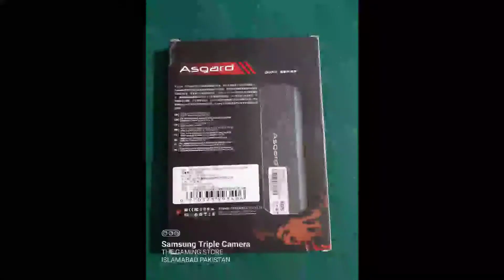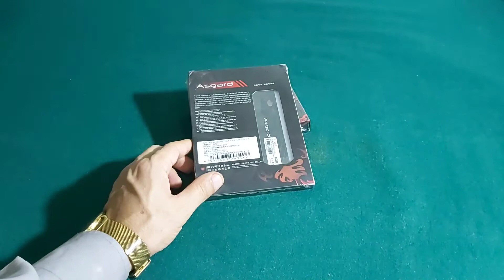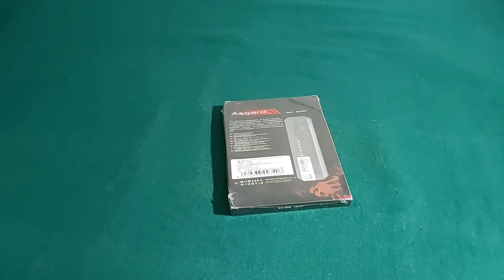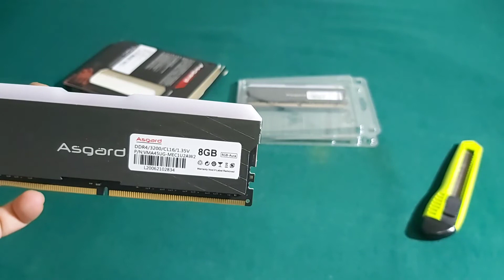Asgard LOKI W2 Ram 3200 Mhz Unboxing And Detailed Technical Review | GAMING RAM | MEMORY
Asgard LOKI W2 Ram 3200 Mhz Unboxing And Detailed Technical Review

In this video, I'm unboxing and reviewing Asgard's Loki W2 RAM module. The Loki W2 is a 3200 Mhz RAM module that is designed for gaming and workstation use. I'll be taking a detailed look at the module, its features, and how it performs in various applications.

If you're looking for high- performance RAM for your games or workstation, be sure to check out the Loki W2 module! This RAM module is designed for gamers and workstation users, and it will provide you with the performance you need to succeed.
Asgard launches LOKI W2 Series RGB gaming RAM with 3400 MHz speed! In today's video, we're unboxing and reviewing the new ASGARD LOKI W2 RAM with 3200 MHz speed!
In this video, we're unboxing the Asgard LOKI W2 Ram 3200 Mhz. We'll take a detailed look at the technical specs, and give you our opinion on this amazing gaming RAM.

If you're in the market for high-quality gaming RAM, then you need to check out the Asgard LOKI W2 Ram 3200 Mhz. This RAM is perfect for any gamer looking to make their computer gaming experience even better. So make sure to watch this video to see all the details about this amazing RAM!
This new RAM is packed with features and offers great performance for gamers and enthusiasts. We'll go over the features, installation, and testing in this detailed review. So watch the video and find out all about the new Asgard LOKI W2 RAM!
This video about = Asgard LOKI W2 Ram 3200 Mhz Unboxing And Detailed Technical Review | ASGARD | GAMING RAM | MEMORY

 w2 asgard

 asgard loki w2 unboxing and review

 asgard loki w2 3200

 w2 loki asgard unboxing

 asgard ram unboxing

 asgard loki ram

 memoria asgard loki w2

 asgard loki w2 series

 asgard loki w2 rgb

 memoria ram asgard
asguard

 fortnite

corsair 5000t
 ryzen 7000
 rtx 3050 god of war
 amd rsr
 geekawhat 11th gen pc build in pakistan
 halo infinite

 loki w2 3200 mhz unboxing

 asgard reborn

 hack fivem

 jp paus

 slot gacor

 slot gacor hari ini

 lipezito gameplay

 warzone

 iskandar souza

 memoria ram asgard loki w2

 asgard 3200 mhz ram unboxing

 asgard ddr4

 asgard loki w2 rgb 8gb

 asgard ddr5

 unboxing memorias asgard

 memoria ram ddr4 aliexpress

 memoria ram barata

 memoria ddr4 aliexpress

 memoria ram rgb

 pny rgb ram

 hyperx gaming ram

 hyperx rgb ram

 ddr4 vs ddr5

 ddr5 vs ddr4

 rgb gaming ram

 ddr5 vs ddr4 gaming

 kingston fury renegade

 geil super luce

 kingston fury renegade rgb

 kingston renegade

 top ddr4 ram

 ddr5 ram

 msi

 sdram

 w2 loki asgard review
 13900k

 raptor lake

 i9 13900k

 ryzen 7000

 12900k vs 5950x

 h45

 z690 motherboard

 h55

 lga 1700 bracket

 ddr5

 buildzoid

 12600k

 washer mod

 igorslab

 jonsbo hx6200d low profile

 arctic liquid freezer ii

 arctic freezer i35

 rdna 3

 7950

 turin

 news

 ipc

 deepcool cg560

 leo waldock

 12900k warzone

 hardware unboxed

 i9 12th 12900k vs ryzen 9 5950x

 b560 motherboard

 z590 motherboard

 i9 12900k

 4060

 rdna 3 specs

 rx 7000

 ada lovelace

 xbox cloud clarity boost

 gpu prices

 lovelace release date

 technokrata

 какую видеокарту купить в 2022

 рынок видеокарт

 battlefield 2042 ray tracing

 thegamrone

 3070 far cry 6

 i7 12700f

 3070 battlefield 2042

 geekawhat

 12600k vs 5800x

 intel i5-12600k vs 5600x

 tech team gb

 12400f i5 vs r5 5600x

 msi mag b660m mortar

 antec df800

 5600x vs 12400f

 raihan mustafiz

 kingston fury beast rgb

 asgard ddr5

 pcie overview

 rdna3

 3nm

 5800x3d

 dg2

 amd stock

 eteknix

 x670
PCI-Express 7.0
 6650 xt
AMD Zen 4 APUs
 rx 6650
AMD Zen 4 on Socket AM4
AMD ZEN 5
 rx 6650 xt
 Intel Alder Lake-X
 pure base 500dx
AMD RDNA3
Intel Raptor Lake
DDR5 RAM
RTX 3090
RTX 3090TI
RTX 40-series
AM5 platform
NVIDIA RTX 40 series
Ryzen 7000
PS5
XBOX
RX 7900 XT
 RTX 4090
RX 7700 XT
7800 XT
RTX 4080
X670
X670 PERFORMANCE
X670E
X670E PERFORMANCE
B650
B650 PERFORMANCE
RTX 4000 SERIES
RTX 4000 SERIES PERFORMANCE

 asgard loki ddr4